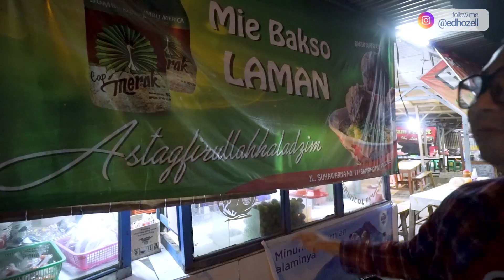Bakso Astaghfirullah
Lagi di bandung dingin dingin enaknya makan bakso, pas lagi jalan, tertarik sama bakso yang satu ini, karena namanya Bakso Astagfirullah.. ternyata.
Biar gak penasaran gimana, tonton video ini sampai habis yaa fams!

xoxo